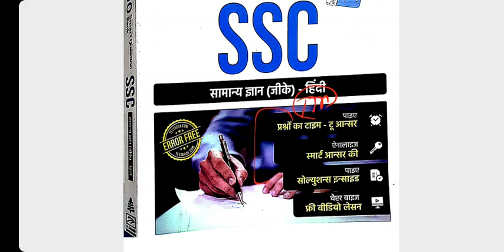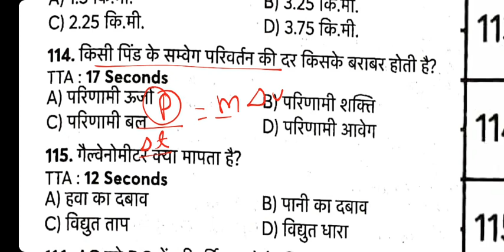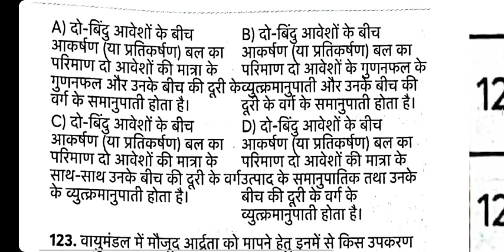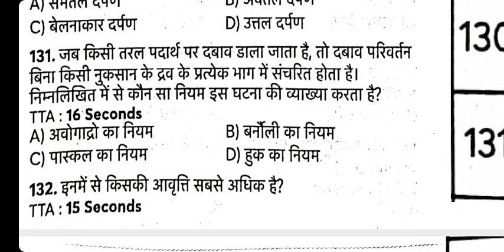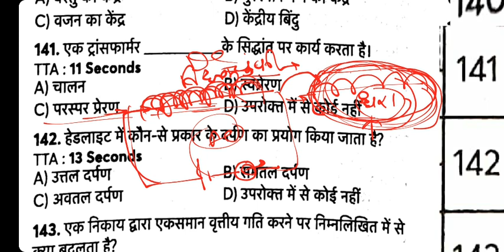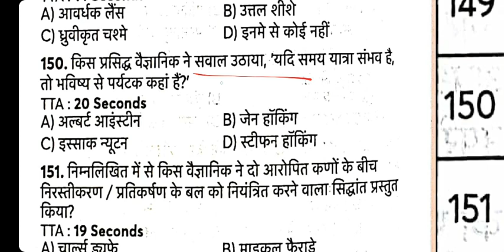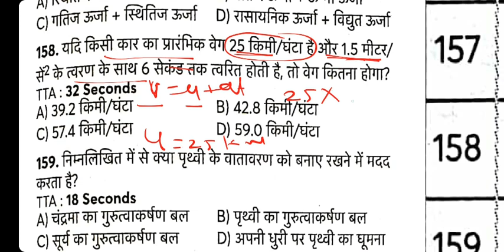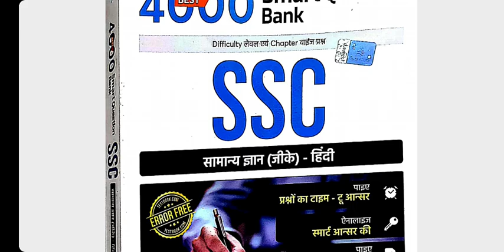Railway Group D 2022 Imp Physics Questions | RRC Group D Science Numerical | Part 15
Physics Previous year Imp Questions Part 15 (Important for SSC and Railway Group D Exams 2022)

Get the Best 4000 Smart Question Bank / Next Generation SSC SmartBook By Testbook
General Knowledge In Hindi
General Knowledge In English

360° preparation करे with 34000+ Mocks Tests for RRB, SSC, Banking & other 470+ Government Exam